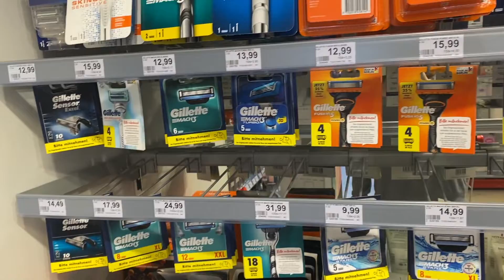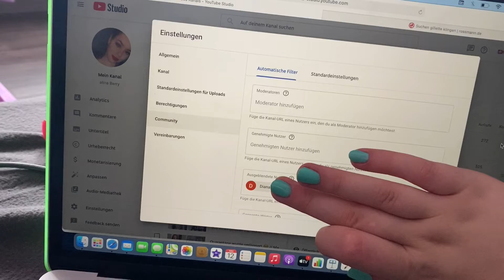Neues Tattoo ? 😍 // mini Rossmann Live Haul 🛍 // alinaBerry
🌸 Weitere INFOS 🌸

*Bei einem Kauf von Produkten von Greenway, erhalte ich eine Provision. Bedeutet ich bekomme dafür Geld!